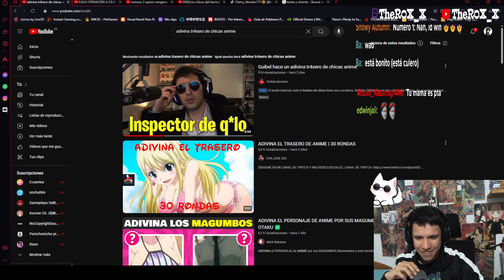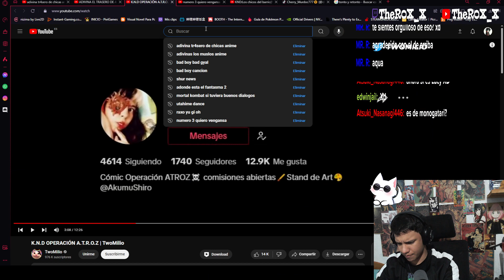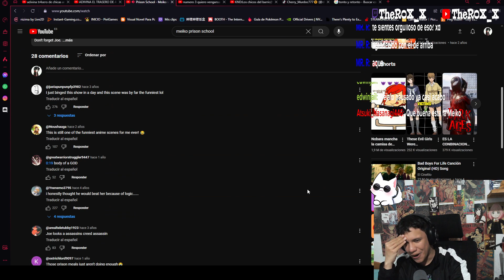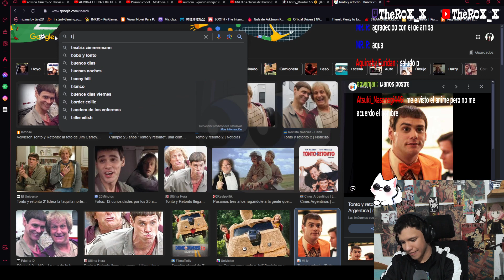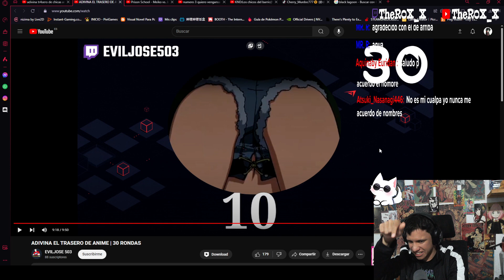R0X_X HACE UN ADIVINA EL TRASERO DE ANIME | 30 RONDAS